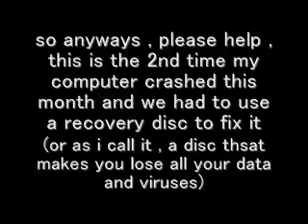watch this please!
yup! its the second time its crashed this month D: